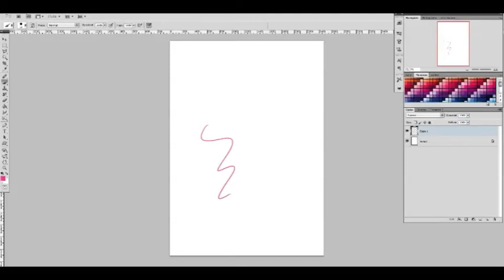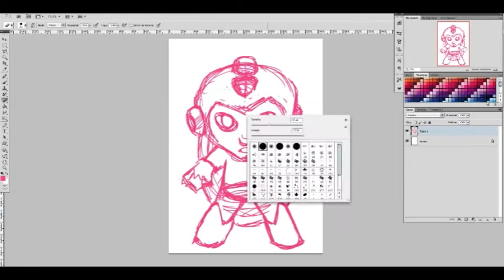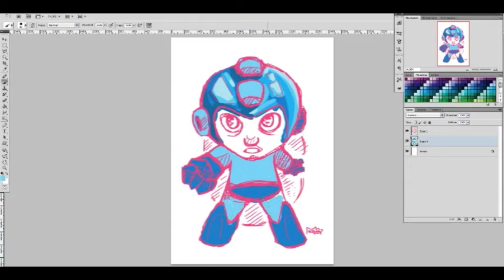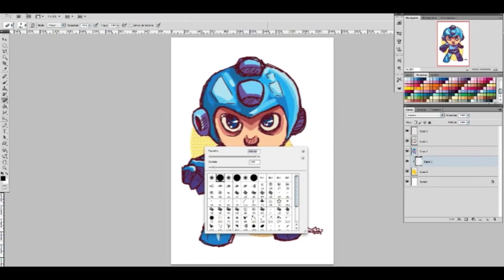Drawing Megaman :D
Un dibujo rapidito de Megaman, para pasar el rato :DD

A quick Megaman drawing, just for fun :DD